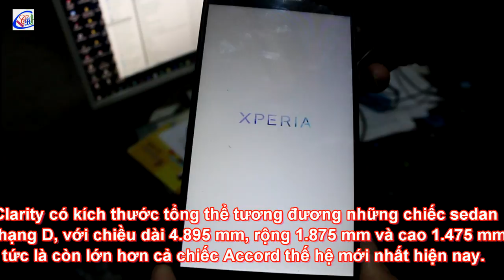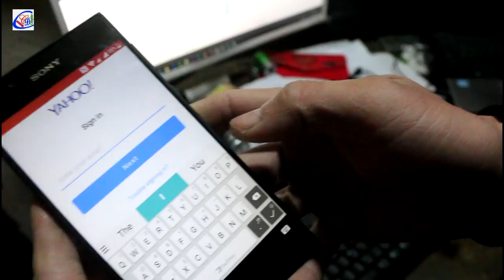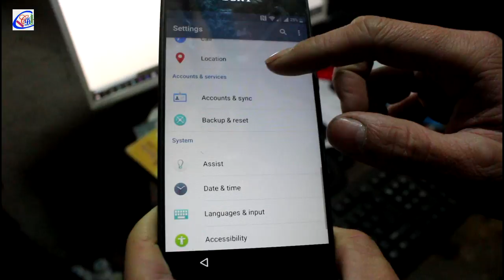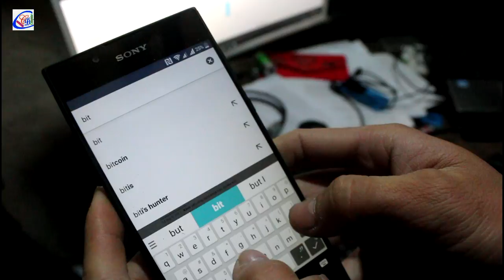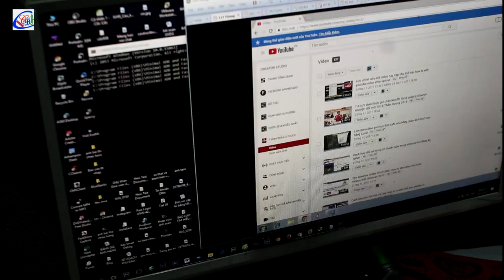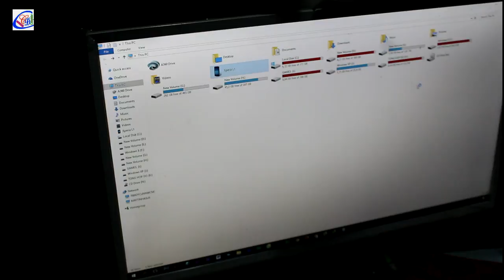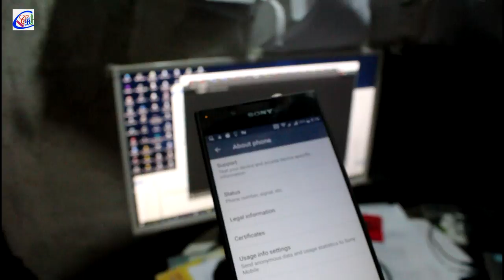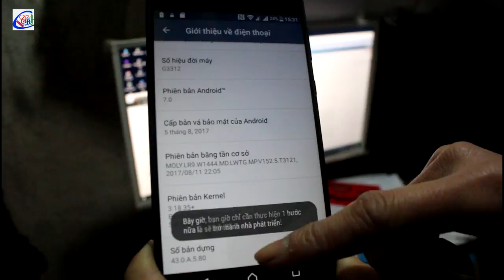Xóa tài khoản xác minh khó chịu quên mật khẩu Bypass Google Account Verification Android 7, 7 1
Hướng Dẫn Bypass FRP Xóa Tài Khoản Google Samsung All Model Bản Vá Bảo Mật trên nền Android 7.0, 7.1 Tháng 11/12/2017

"Xin lỗi tôi gặp vấn đề về gỡ bỏ cái phụ đề các bạn thông cảm cứ coi như không nhìn thấy phụ đề đến 2:50' nhé cám ơn"